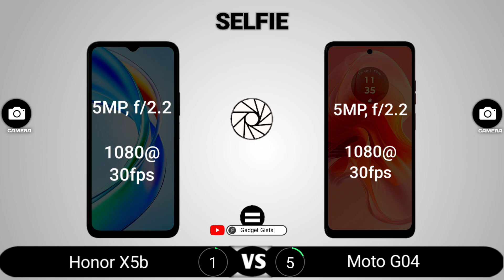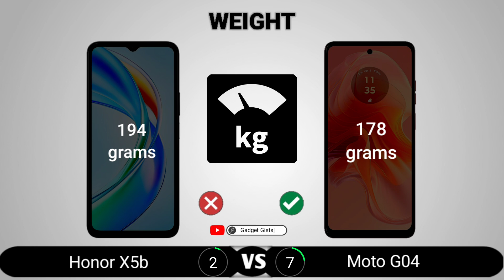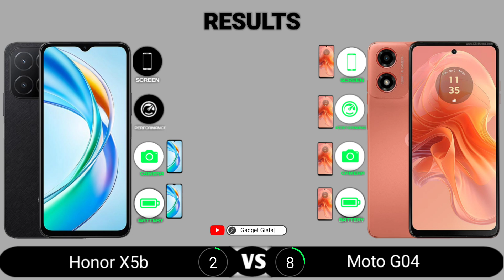Honor X5b vs Motorola Moto G04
Honor X5b vs Motorola Moto G04 || Full Comparison - Which one is Best?